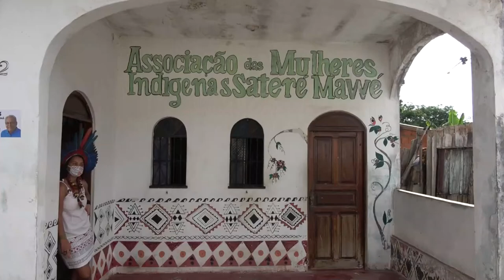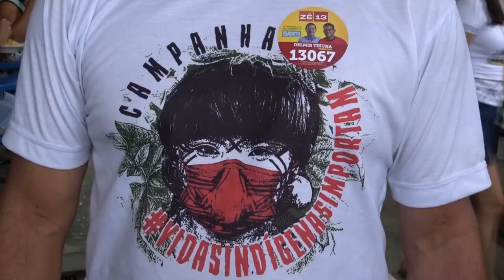REPORTAGEM: Nova geração de mulheres indígenas contraria legado patriarcal e assume liderança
Uma nova geração de mulheres indígenas está a tomar as rédeas da luta pela proteção das suas heranças culturais e a assumir cargos de liderança, antes destinados aos homens das tribos, como é o caso da ativista Samela Sateré-Mawé.

Imagem e texto: Marta Moreira